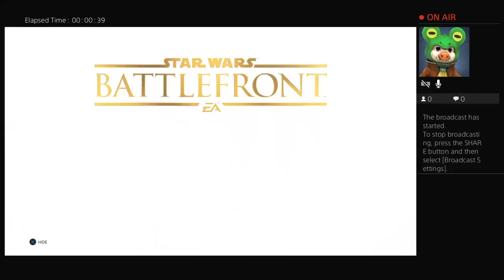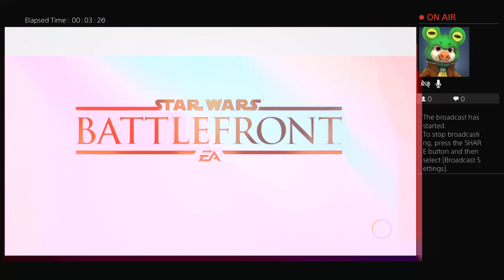Battlefront multiplayer/skirmish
Pig life😎